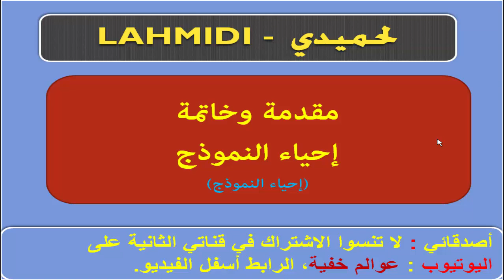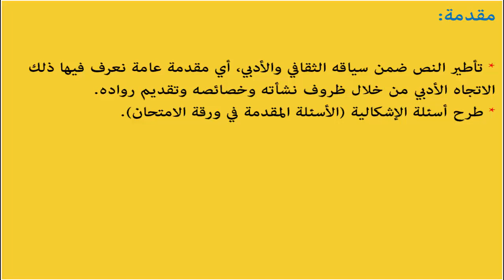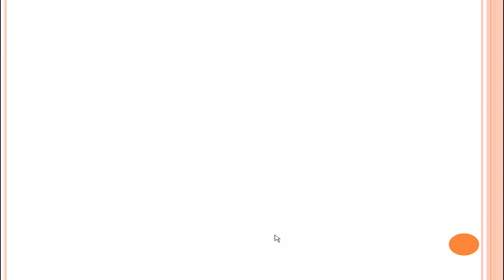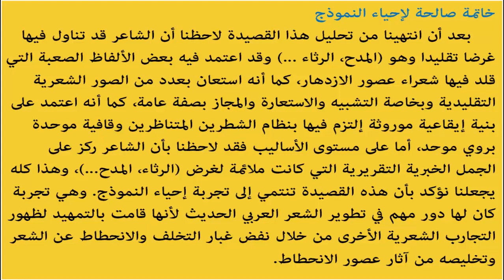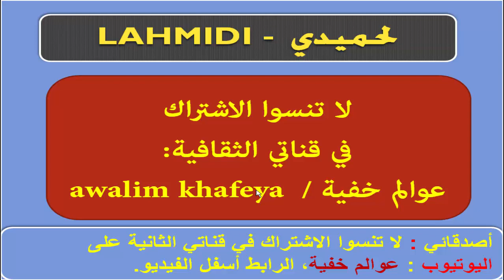مقدمة وخاتمة إحياء النموذج (نص تطبيقي)